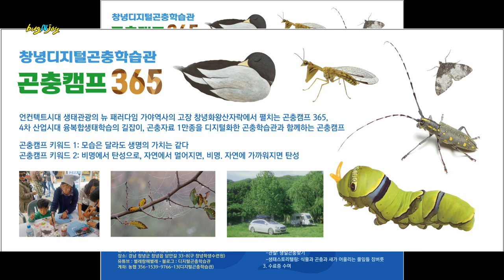매미의 사랑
불빛이 밝으니 매미가 밤에도 운다.
시끄러워 잠을 설친단다.
매미가 하는 말
죄송합니다.
길어야 열흘 남짓합니다.
불 좀 꺼주시면 울지 않겠습니다.

곤충캠프 안내

장소: 경남 창녕군 창녕읍 담안길 33-8(구 창녕학생수련원)
예약: 네이버 스마트플레이스 “디지털곤충학습관”
계좌: 농협 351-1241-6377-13(디지털곤충학습관)

언컨텍트시대 생태관광의 뉴 패러다임 곤충캠프 365. 기후변화와 생명산업에 대응하는 융복합생태학습, 곤충생일지도 1만종을 디지털화한 창녕곤충학습관과 함께하는 곤충캠프.

곤충캠프 키워드 1: 모습은 달라도 생명의 가치는 같다
곤충캠프 키워드 2: 고품격자연학습 _ 비명에서 탄성으로, 자연에서 멀어지면 비명. 자연에 다가서면 탄성

당일(40명)
참가비: 학생 1인당 5만원(교재비포함), 학부모 1인당 3만원
1. 시간: 저녁 7시~12시까지
2. 프로그램
  -스텐실(프린팅, 색칠엽서)
  -체험 1시간: 풀잎공예(곤충만들기)
  -이론: 1시간 곤충일반
  -관찰: 생일곤충찾기
  -생태스토리텔링: 식물과 곤충과 새가 어울리는 풀잎들 잠버릇
3. 수료증 수여

1박2일(오토캠핑 10가족)
          오토캠핑 1가족 3만원(화장실, 샤워장, 급수시설, 전기)
1. 시간: 저녁 7시~12까지
  -취침: 12시
  -아침: 6시~7시 새소리관찰
  -조식: 가족오토캠핑 자율해결
  -체험발표와 수료식: 8시~10까지
2. 프로그램
3. 수료증 수여